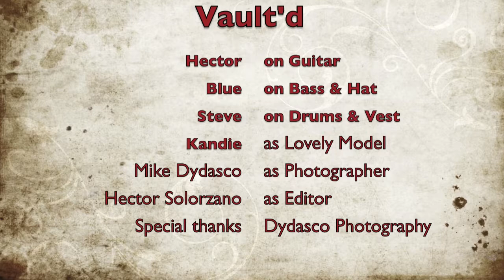Alice Video Slideshow by Vault'd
I decided to finally edit this slideshow. Hope you guys enjoy. I am working on a certification for Photography & Videography. Check it out guys hope you enjoy. Vault'd has the potential of reforming in the future. We have been collaborating in other projects & look forward to what the future may bring. I will be posting a short film for liberated sounds as well very soon.. Do it!--- Hector